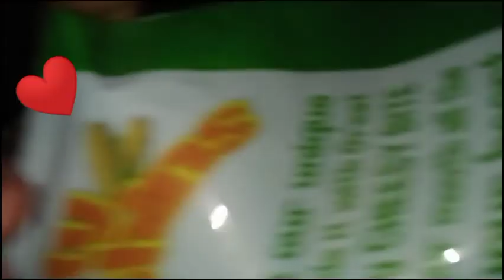chai kharab bana Di Bhai na 😡20th vlog